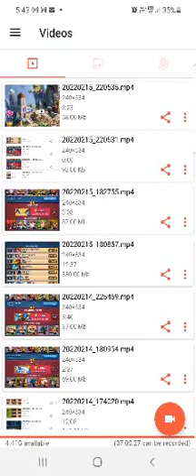vs gregor 1